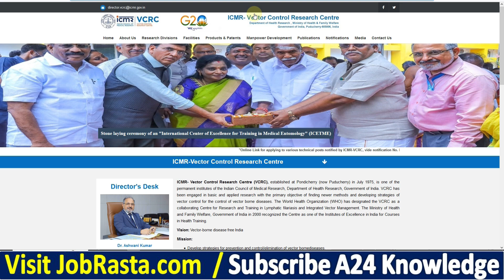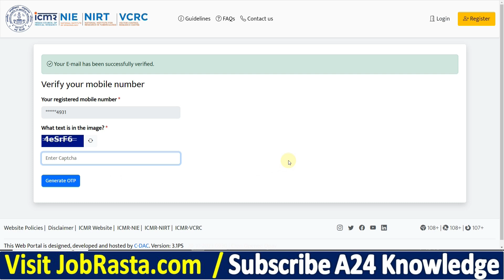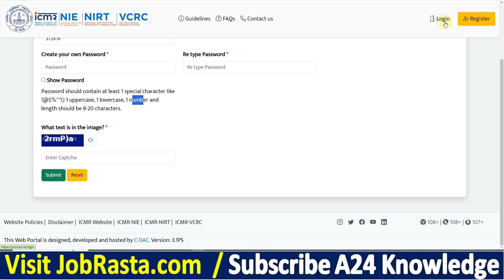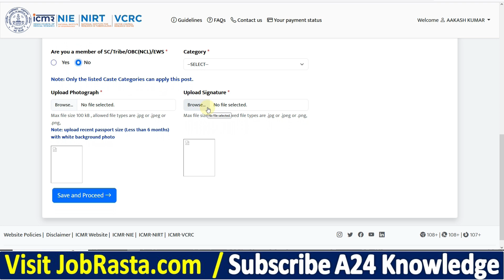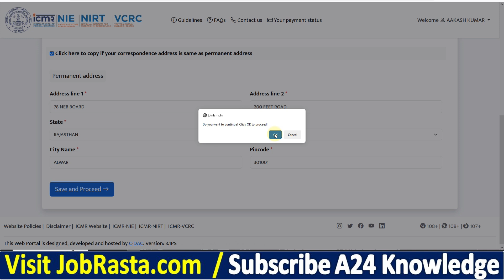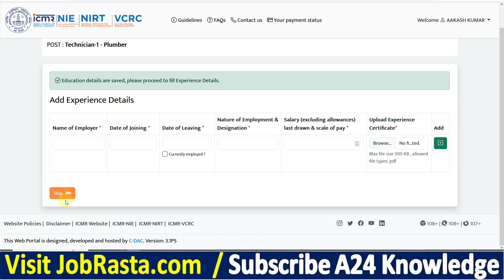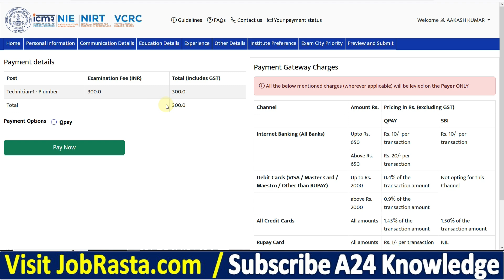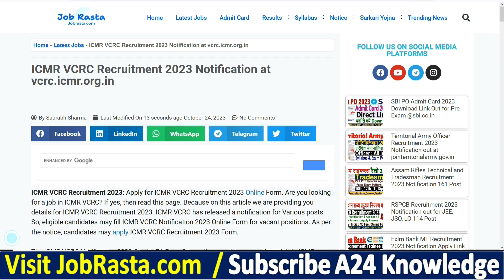ICMR VCRC Technician Online Form 2023 Kaise Bhare 🔥 How to Fill ICMR VCRC Online Form 2023 Apply 🔥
In this Video we discuss ICMR VCRC Technician Online Form 2023 Kaise Bhare | How to Fill ICMR VCRC Online Form 2023 Apply

ICMR VCRC Recruitment 2023: Apply for ICMR VCRC Recruitment 2023 Online Form. Are you looking for a job in ICMR VCRC? If yes, then read this page. Because on this article we are providing you details for ICMR VCRC Recruitment 2023. ICMR VCRC has released a notification for Various posts. So, eligible candidates may fill ICMR VCRC Notification 2023 Online Form @vcrc.icmr.org.in